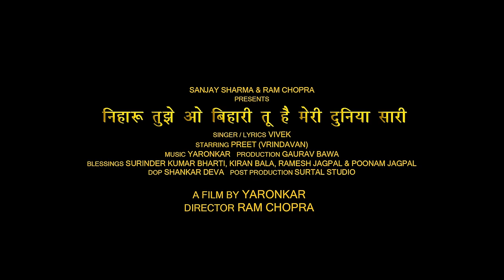निहारू तुझे ओ बिहारी | Niharu Tujhe O Bihari (Official Video) Vivek | Krishna Bhajan 2024 |Yaronkar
Sanjay Sharma & Ram Chopra & Yaronkar Presents Latest Krishna Bhajan "Niharu Tuje O Bihari" Sung By Vivek.

Song - Niharu Tuje O Bihari
Singer - Vivek
Lyrics - Vivek
Label - Yaronkar
special thanks.
Ekta(Canada),
Manoj bharti,
Ritika Anand,
Karan Bhutta

💥 Yaronkar is a Part in Punjabi Music Industry